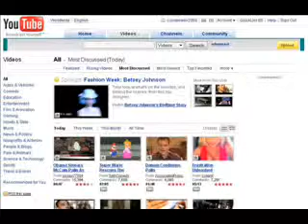Ateos versus creyentes. Un interminable y destructivo conflicto... Guerra de las Falaxias